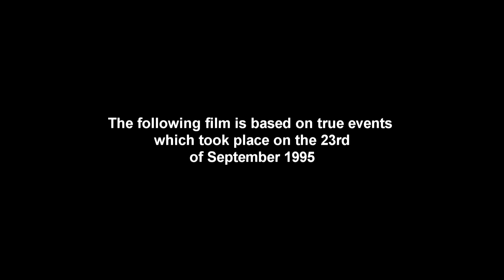"KILLER" a short film by Christopher Morris Mills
my final AS level Media studies film opening